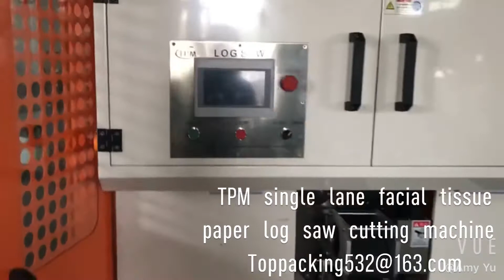Facial tissue log saw TPM napkin paper log saw cutting machine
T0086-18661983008